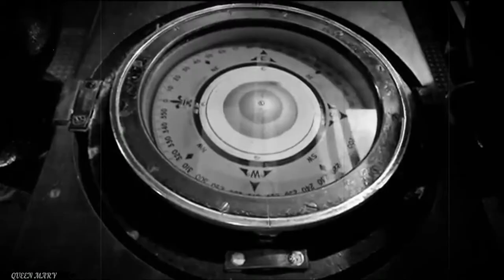SAVE The RMS Queen Mary Ocean Liner | Music POSEIDON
Music by Composer John Williams The Poseidon Adventure 1972. Queen Mary sailed on her maiden voyage on May 27 1936 and won the Blue Riband that August, she lost the title to SS Normandie in 1937 and recaptured it in 1938, holding it until 1952 when it was taken by the new SS United States. SAVE RMS Queen Mary Long Beach California.

The Poseidon Adventure is a 1972 American disaster film directed by Ronald Neame, produced by Irwin Allen, and based on Paul Gallico's 1969 novel of the same name. It has an ensemble cast including five Oscar winners: Gene Hackman, Ernest Borgnine, Jack Albertson, Shelley Winters and Red Buttons. The plot centers on the fictional SS Poseidon, an aging luxury liner on her final voyage from New York City to Athens before it is scrapped. On New Year's Eve, it is overturned by a tsunami. Passengers and crew are trapped inside, and a preacher attempts to lead a small group of survivors to safety.

Song
POSEIDON ADVENTURE - MAIN TITLE-28221
Artist
JOHN WILLIAMS
Album
The Poseidon Adventure - OMPS
AdRev for a 3rd Party (on behalf of FOX MUSIC (Fox Music)); BMI - Broadcast Music Inc., PEDL, Warner Chappell, and 4 Music Rights Societies

Jaime Exploring